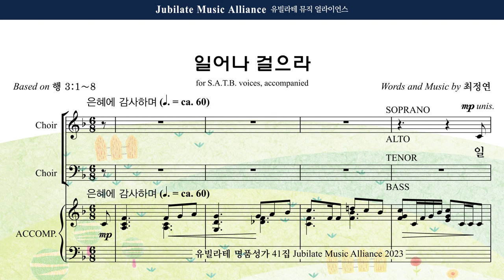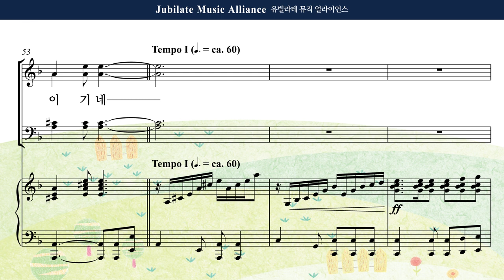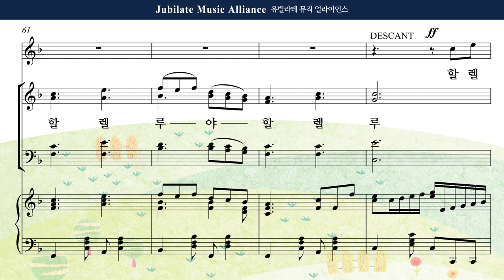[유빌라테 41집] 11. 최정연 - 일어나 걸으라 Bass